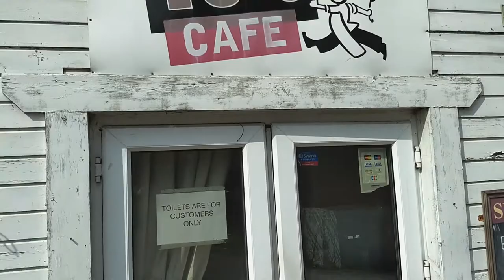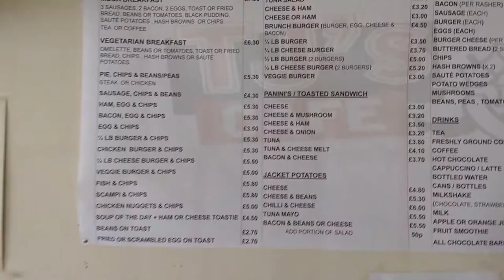RARE: Traditional Transport Cafe, Bikers Cafe, Roadside Cafe, TJ Cafe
What a roadside cafe should be! on the A420 , Faringdon Business Park, Faringdon SN7 7SR, on the Swindon to Oxford road. (easy to miss).  Fed up of those plastic coffee lounges where you spend a fortune on Coffee & Muffin?

ABOUT TJ'S CAFE
Welcome to TJ's Cafe! Arguably the best greasy spoon in the western hemisphere! If you've got the hunger pangs, feeling horendously hungover or just fancy something deliciously greasy, then TJ's is the place to come!

Our prices are hard to beat. Expect to leave with a full belly, and change from a fiver.

very good reviews & rating on Trip Advisor